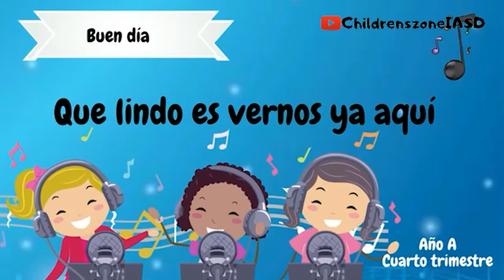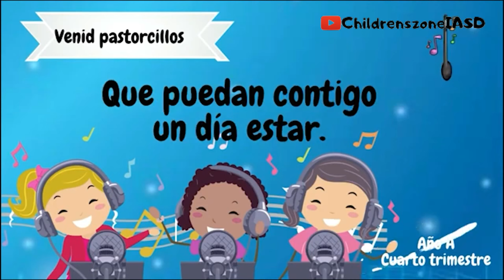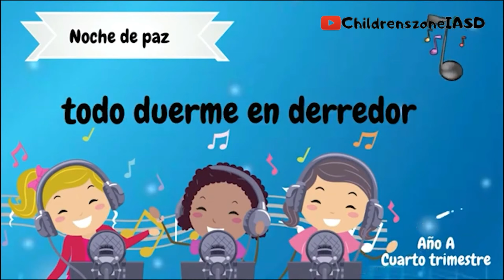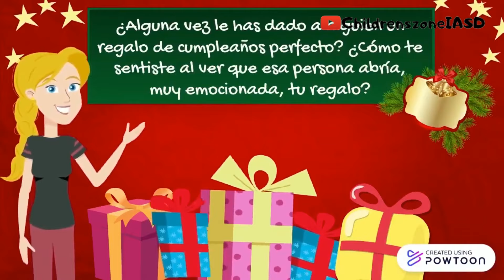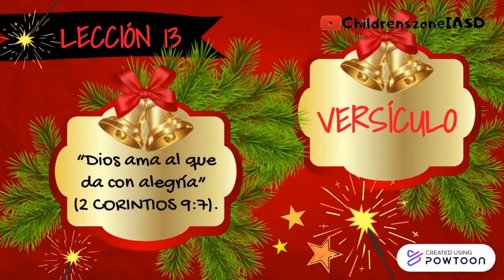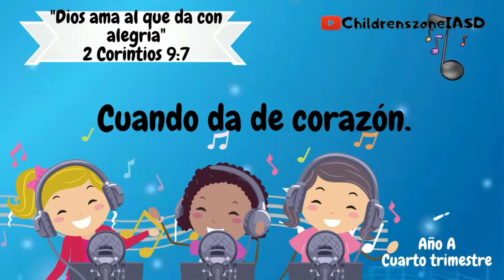Lección #13 | Clase Jardín de Infantes "Regalos de cumpleaños para Jesús"(4to trim 2022) 24 Dic 2022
Lección #13 | Clase de Jardín de Infantes "Regalos de cumpleaños para Jesús" (4to trimestre 2022) | 24 Diciembre 2022

Repaso Lección Escuela Sabática | Clase de Jardín de Infantes
Lección 13 | Regalos de cumpleaños para Jesús |
24 Diciembre 2022